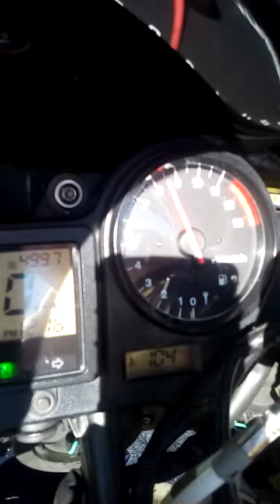Cbr 929 Karus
Cbr 929